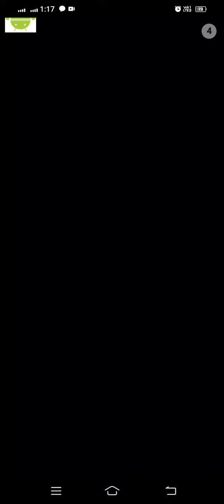Talking Ginger 2 🥦🥭🥦🫒🥝🍐🍠🥔🍞🥬🫓🫓🥬🥥🥥🥬🥒